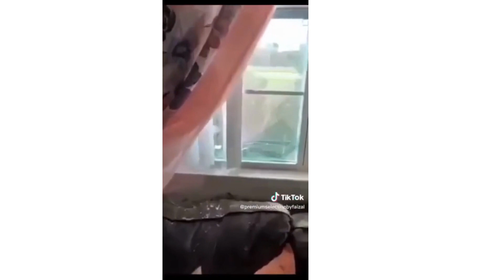KE ANAK MENGAMBUK SEBAB KENA AMBIL HANDPHONE